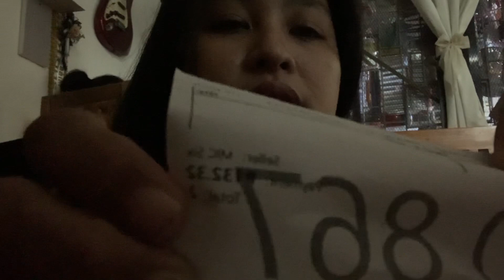Mini Vlog | Practice ng graduation ni ashanti ko